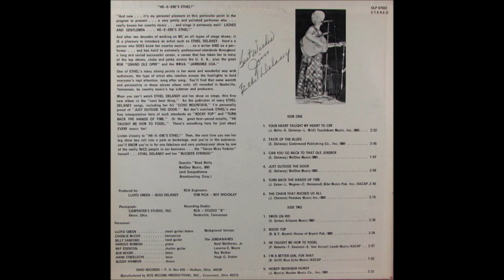Ethel Delaney - Howdy Neighbor Howdy [c.1974].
[Written by  Jimmy  Morris aka Jimmy Driftwood]
1st. Recorded 1957 by
Don Reno - Red Smiley and the Tennessee Cut Ups

Issued on SINGLE  OHIO  107430 B   [1974]
From LP "Heeere's Ethel" [1975]

Recorded Circa Fall 1974  poss Studio B, Nashville, TN -
Ethel Delaney [vcl solo/yodelling]
From Various Sessions :
Billy Sanford [gt/leader, Ray Edenton [rh gt],
Lloyd Green [steel gt/dobro], Bob Moore [bass]
Hank Strzlecki [bass], Charlie McCoy [harmonica],
Buddy Harmon [drums], Hargus Robbins [piano]
Producer : Lloyd Green and Russ Delaney

Lifetime Membershio of :
2004   Inducted into America's Old Time